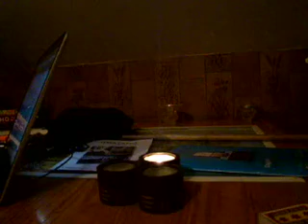kitchen kiirtan in Iceland - Babanam Kevalam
Hafmey - Sæþór - össi in spontaneous moment